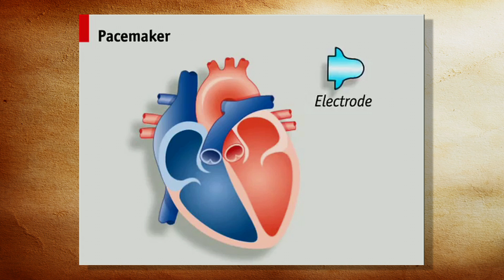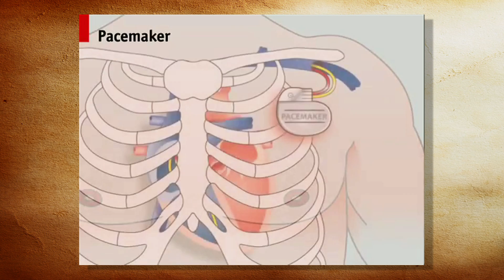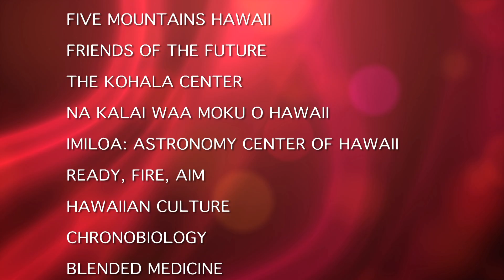Earl Bakken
Earl E. Bakken (born January 10, 1924 in Hennepin County, Minnesota) is an American engineer, businessman and philanthropist of Dutch and Norwegian American ancestry. He founded Medtronic, where he developed the first external, battery-operated, transistorized, wearable artificial pacemaker in 1957.